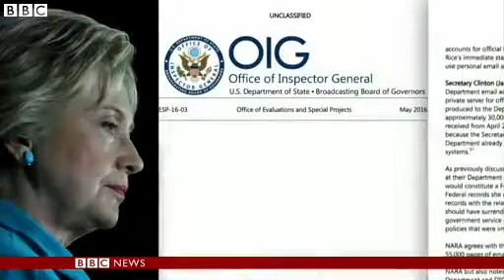E-mail row return to hunts Hillray Clinton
Publish:25 may,2016
Description:
E-mail row return to hunts Hillary Clinton